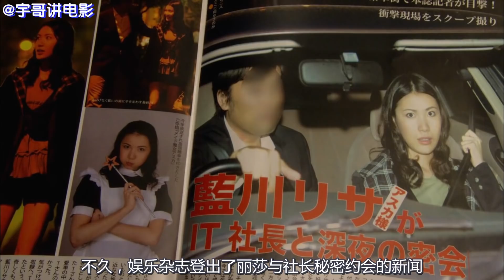穷小伙将三明治分享给妹子，妹子竟成为明星，爱上了小伙《深夜食堂07-08》【宇哥讲电影】